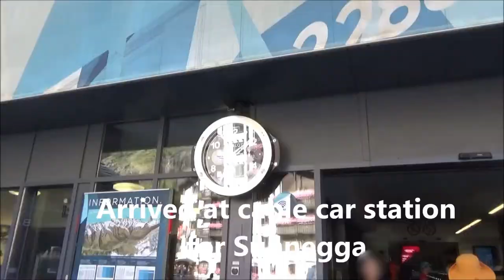How to go to Sunnegga SWISS Zermatt switzerland tourism video TRIP REPORT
Take the underground cable car “Sunnegga Express” to the observatory Sunnegga (2288 meters above sea level), which is the closest from Zermatt, and arrive in about 3 minutes. The ridgeline extending from side to side can be seen elegantly and you can enjoy the view of the Matterhorn (4478 meters above sea level) from a beautiful angle (east wall and north wall). There is a variety of hiking trails on the mountainside Lake Leisee. This is a must-see at the inverted Matterhorn photo spot in Lake Leisee. Matterhorn wants to see the beauty all day long. When the weather is nice, you can enjoy the view of the mountains of Jungfrau in the distance.
The Gornergrat Observatory (3089 meters above sea level) and the Matterhorn Glacier Paradise (3883 meters above sea level) can also be viewed for your free time sightseeing in the afternoon.
It is the most recommended observatory because it is close to Zermatt and has a good view of the Matterhorn (poster photos are often taken in Sunnegga).